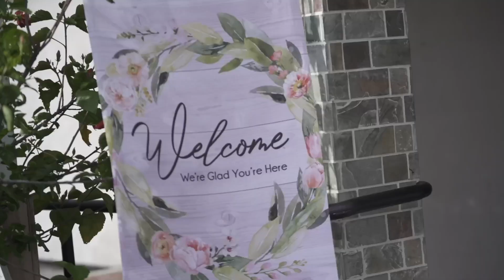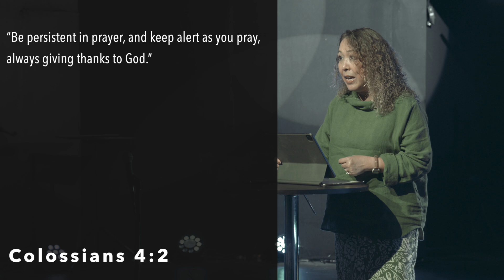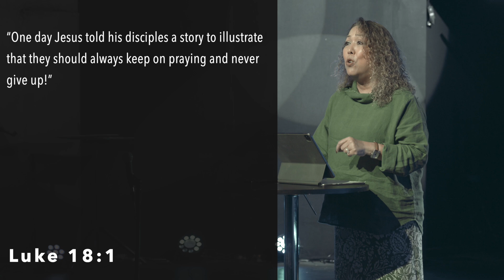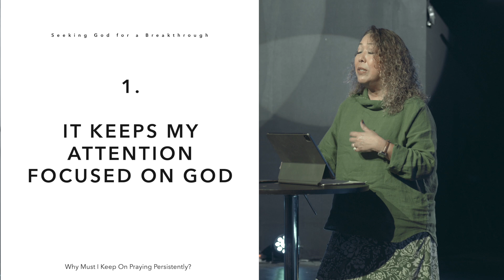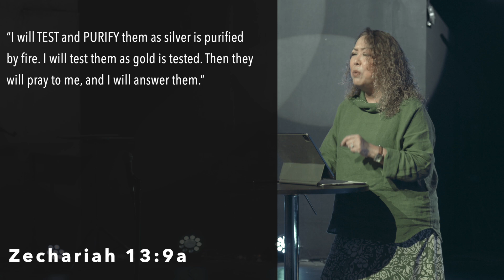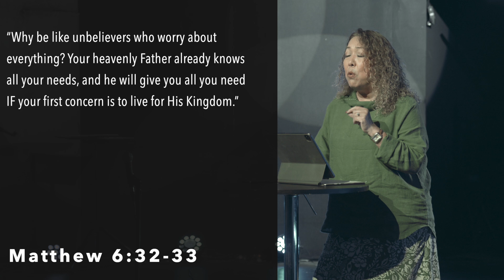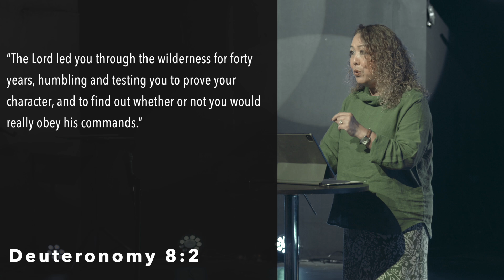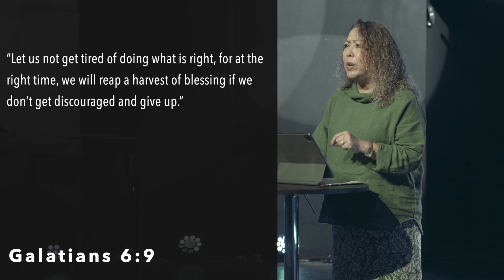Why Must I Keep On Praying Persistently? - Seeking God for a Breakthrough (September 1, 2024)